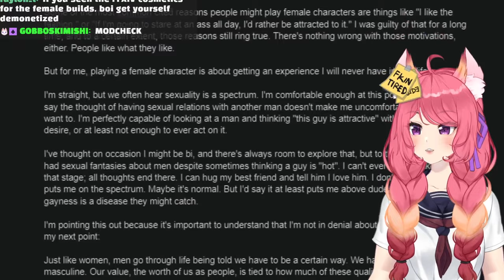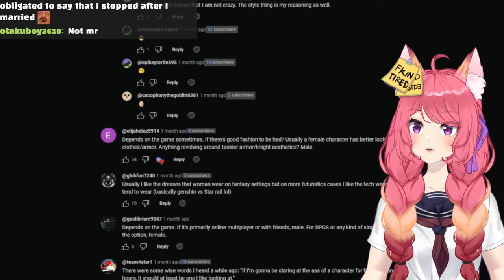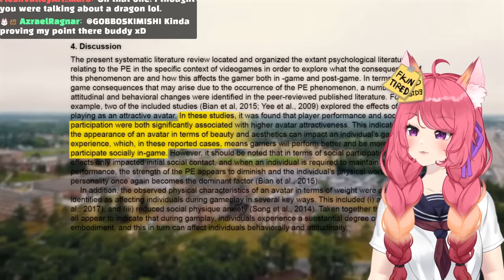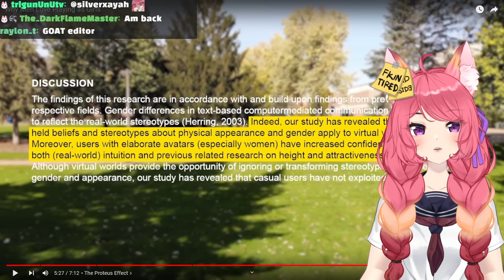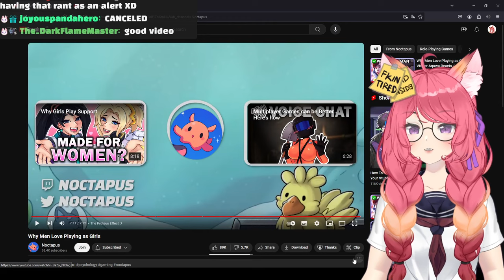Why Men Love Playing as Girls | Kitsu reacts to Noctapus | Vtuber Reacts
◆ FOLLOW ME ◆